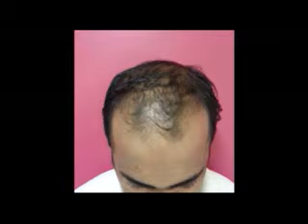Part- 3, Interview with Dr. Sathishchandra, Plastic (Cosmetic) Surgeon from Mangalore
Spandana TV Made a Interview with Dr. Sathishchandra, Plastic (Cosmetic) Surgeon from Mangalore